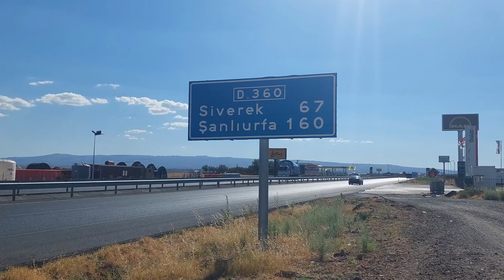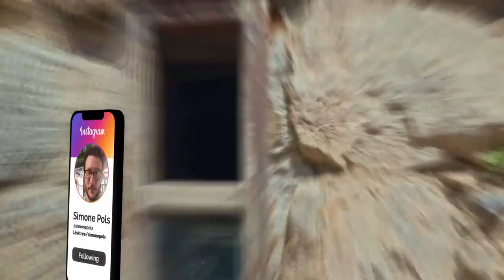Il mio viaggio in TURCHIA 🇹🇷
Nel video di oggi vi porto con me nel mio viaggio per la TURCHIA, terra interessantissima e che ancora non conoscevo.

Da Batumi in Georgia passando per Trebisonda fino ad arrivare a Istanbul, la Turchia è un incanto e quest'estate l'ho viaggiata in autostop.

Se vuoi viaggiare in Turchia dai un occhio al video, ti racconto un po' di cose interessanti sopra questo interessantissimo paese :)

In questo video:

00:00 Attraverso il confine tra Georgia e Turchia
02:47 A Trebisonda
04:05 Il Monastero dello Zafferano
06:26 Mi ha ospitato Nouri
08:14 Il mio incontro con Lorenzo e Valerio
08:44 Van, Doğubeyazıt e l'Ararat
10:31 Non è semplicissimo comunicare
12:10 A Mardin
12:32 Il mio incontro con Gabriele
14:26 Un campo di granoturco
15:54 A Diyarbakir
16:40 Continuando verso la costa fino ad Instanbul
17:33 Eccomi ad Instanbul

ABOUT ME:

Ciao e benvenuto/a  🙂

Mi chiamo Simone e AMO imparare cose nuove, in particolare le lingue straniere, che rendono UNICO il mondo in cui viviamo.

In questo canale parlo di come studiare lingue da autodidatta e di come condurre uno stile di vita ottimale che supporti l'apprendimento ed una vita consapevole.

MATERIALE GRATIS PER TE:

📕 La tecnica di cui tutti parlano per imparare le lingue straniere

LA MIA ATTREZZATURA:

🎥 La mia videocamera
🎒 Il mio microfono